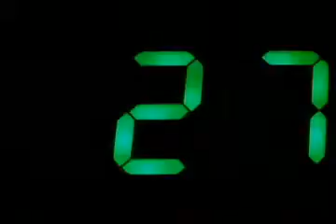Aerosmith Armageddon I dont want to miss a thing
I dont want to miss a thing